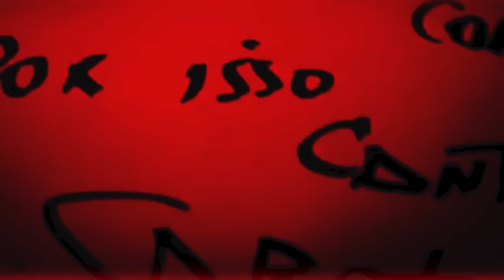Sabotage & Mano Brown - Love Song (A Maior Dor de um Homem)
Participação: Tamires Sabotage
Produção Musical: DJ Kalfani
Arranjos e Instrumentos: Duani Martins
Vozes: Duani Martins, Diego Techera e DJ Kalfani
Direcao: DJ Kalfani e Duani Martins
Estúdio Rio Verde: Pio
Estúdio YB: Diego Techera
Masterizado por Abee no Playco Studio (São Paulo)
Produção Operacional: Kaire Jorge, Breno Oliveira

Imagens Sabotage Acervo Familia (Premio Hutuz - CUFA)
Imagens Studio Thiago Russi, Sagrada Familia Brasil, Vinicius Garcia
Edicao e Direcao Thiago Russi

Coordenacao Karina Spinoza
Ideaização Sabotage Produções Artisticas Ian Bueno
Apoio Boogie Naipe Eliane Dias

Symphonic Dist.
Abramus // Deck